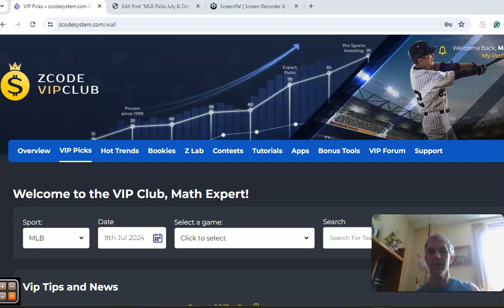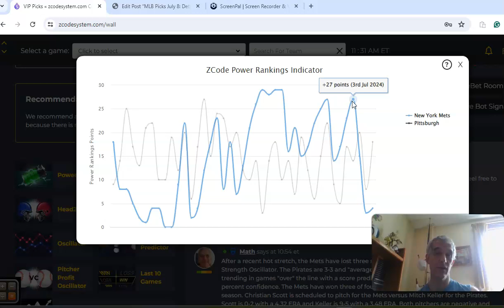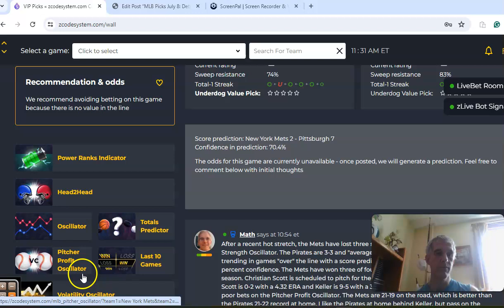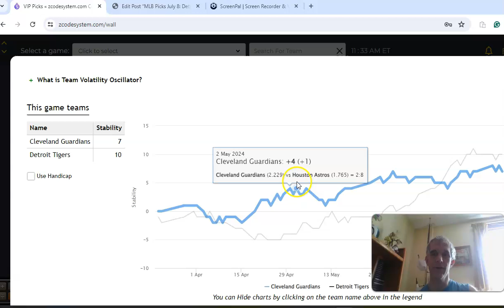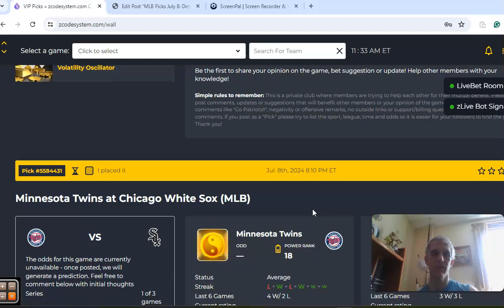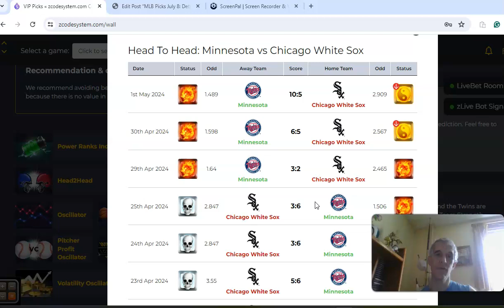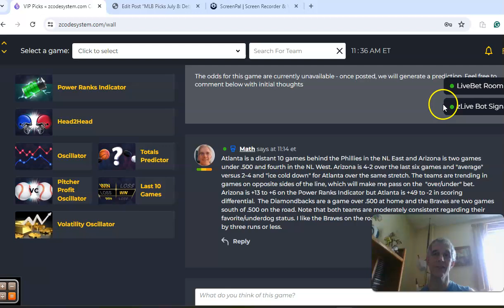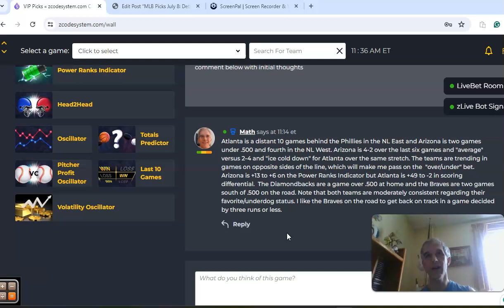MLB Picks July 8: Detroit hosts Cleveland in featured game